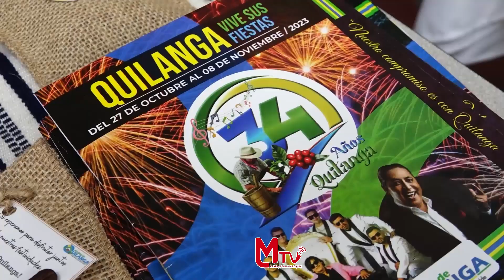Quilanga cumplirá sus 34 años de cantonización.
Cantón Quilanga cumplirá sus 34 años de cantonización, por lo que tienen preparadas varias actividades que se desarrollarán del 27 de octubre al 08 de noviembre, su alcalde Juan Carlos Santín invita a la ciudadanía en general a ser partícipe de sus fiestas.